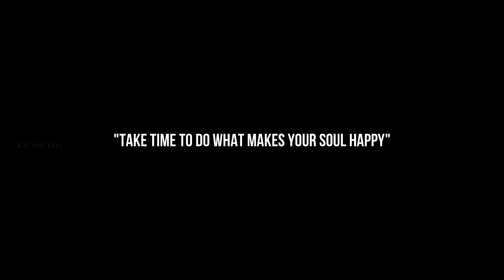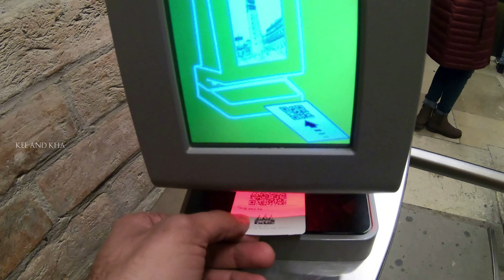ROUND THE WORLD TOUR | Venice VERA LEVEL!!! | Tamil Couple Travel VLOG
Vanakkam Makkale,
We share about our life in New Zealand and fun Tamil travel vlogs.
We never planned to visit Venice as it was experiencing bad weather and floods during Nov/Dec 2019. But luckily weather turned out to be really good on 1st of Jan 2020! Immediately we booked train tickets and off we went to Venice! We were so happy to have spent the new years in Venice!

Travelling by train from Rome to Venice takes about 4 hours and the moment you are about to reach Venice S.Lucia Station feels surreal as it feels like you are driving in the middle of the sea!

We managed to visit the key highlights like grand canal, rialto bridge, bridge of sighs, venice city square, basilica san marco, st mark campanile!

But the real high light of the trip was the gondola ride!!! No words can explain how amazing that gondola ride was!

⭐ Venice was so beautiful, when you guys get a chance you should definitely visit VENICE! dot!

Memories of Venice will forever stay in our hearts ❤️

Where next?
Day 4 - Vatican city

NOTE: We shot this video on 01 Jan 2020